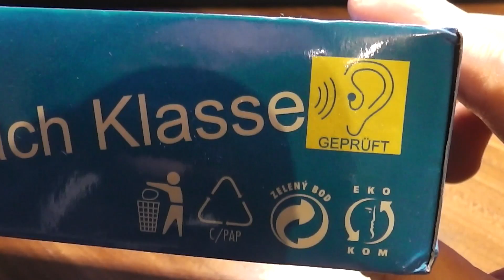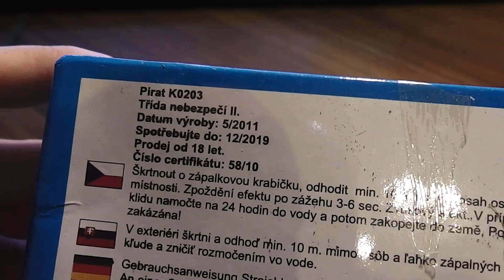Klasek Pirat K0203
Nette kleine Reibkopfböller von Klasek zu einem ziemlich günstigen Preis. Mittelmäßige Verarbeitung, netter Knall und alles in allem nichts außergewöhnliches... Dafür aber zu einem super Preis! Für 2€ hat man hier eine Menge Böller zum stumpfen verballern.

Klasse 2
Knallkörper/Reibkopfböller
Preis: ~2,00€